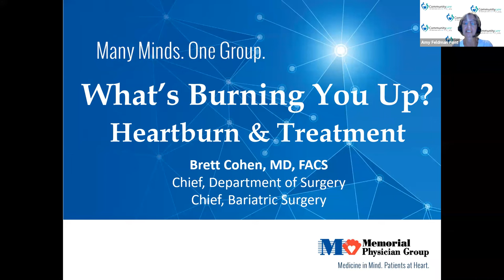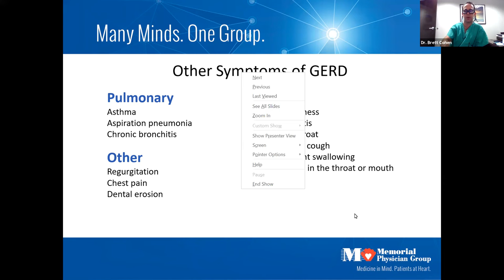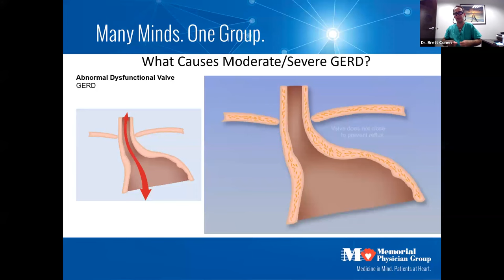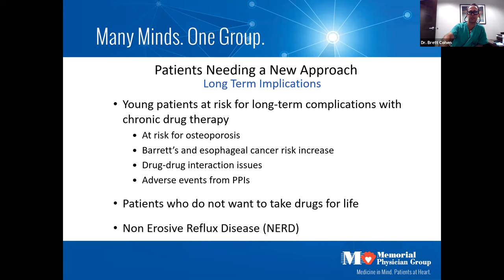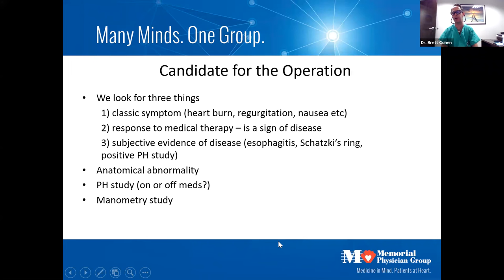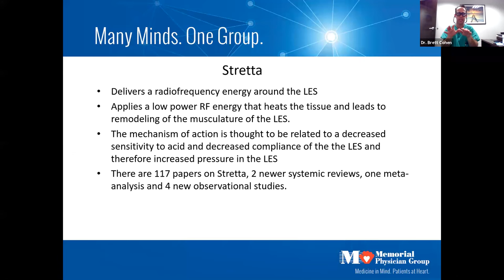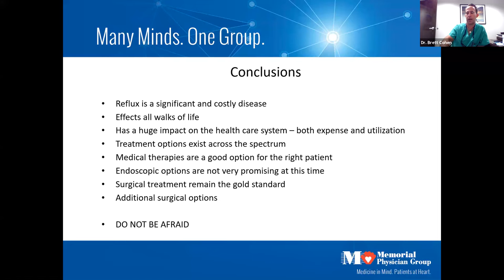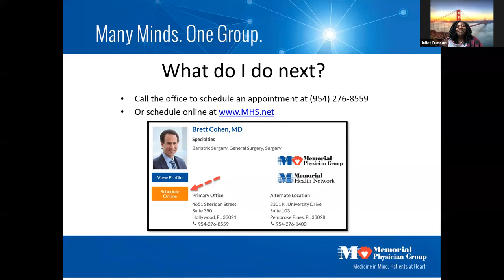Heartburn & Treatment Options | Webinar on Heartburn from Community Care Plan & Memorial Healthcare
Millions of Americans deal with heartburn. But how do you treat heartburn? Or, even better — how do you prevent heartburn? Get those answers and more from our  free webinar with insights from medical experts, What's Burning You Up? Heartburn & Treatment Options.